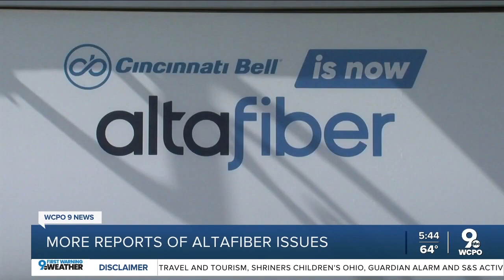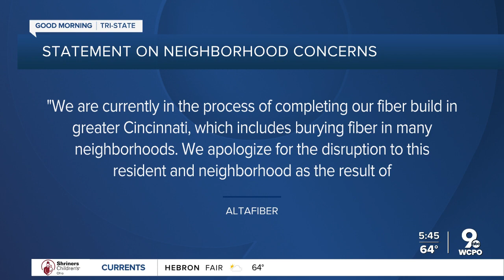More reports of Altafiber issues across the Tri-State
Altafiber, formerly Cincinnati Bell, caused major problems while installing fiber optic cables, according to neighbors across the Tri-State.   After we reported last week about issues West Chester neighbors were facing, people from Liberty Township, Deerfield Township, Hebron and Florence reached out and said they too are experiencing some of the same issues.